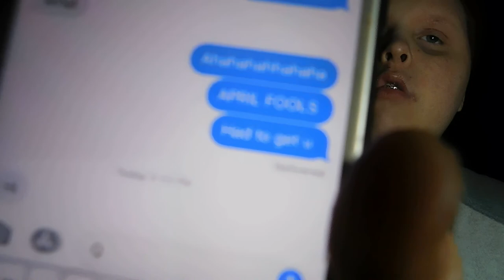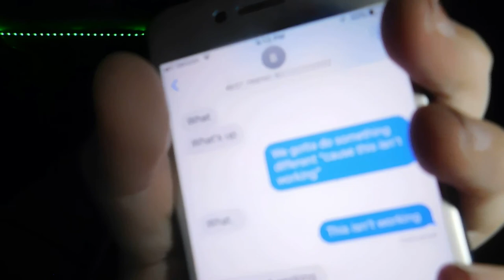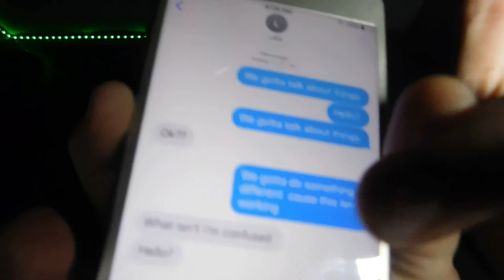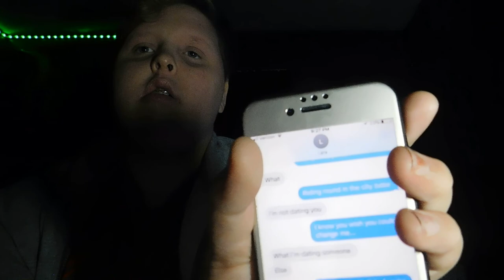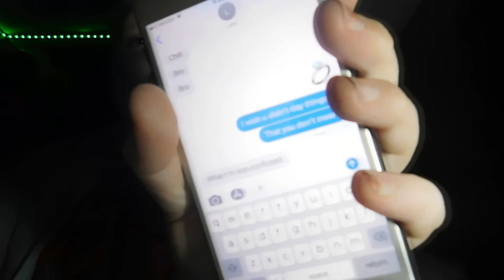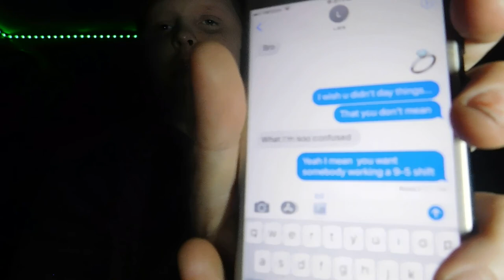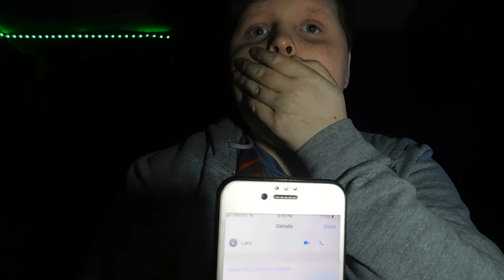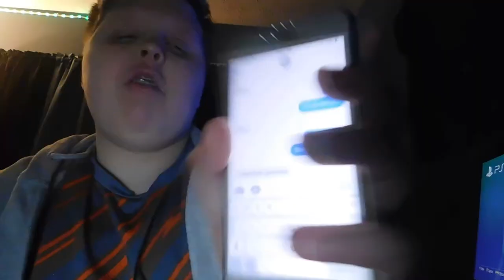PRANKING BEST FRIEND WITH SONG LYRIC PRANK (SHE FREAKED OUT)!!